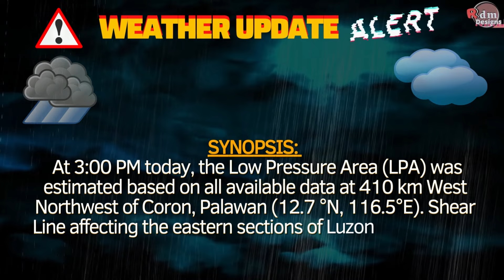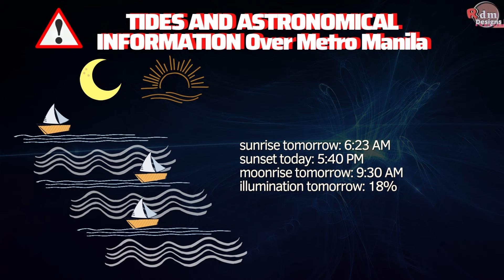BAGYO/LPA | Public Weather Forecast |Jan 5, 2023, 4pm | Pagasa Weather Forecast | WEATHER UPDATE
BAGYO/LPA | Public Weather Forecast |Jan 5, 2023, 4pm | Pagasa Weather Forecast | WEATHER UPDATE TODAY

SYNOPSIS:
 At 3:00 PM today, the Low Pressure Area (LPA) was estimated based on all available data at 410 km West Northwest of Coron, Palawan (12.7 °N, 116.5°E). Shear Line affecting the eastern sections of Luzon and Visayas.